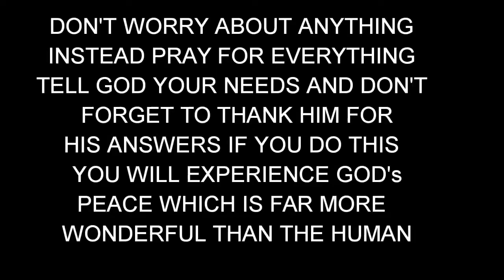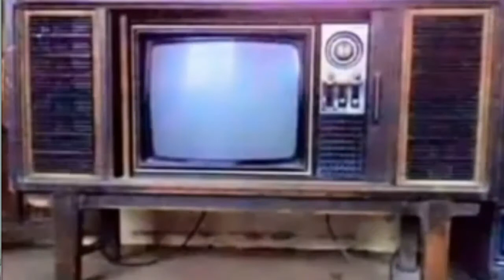PILIPINAS NOONG BATA PA KAYO YESTERDAY WHEN I WAS YOUNG cover